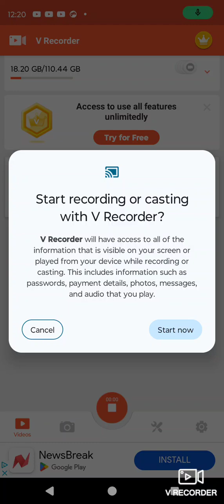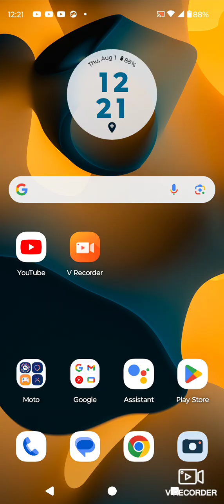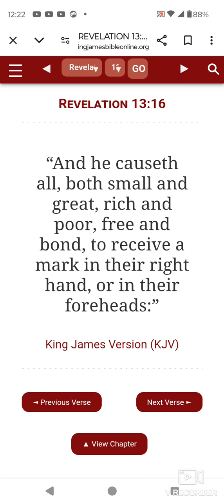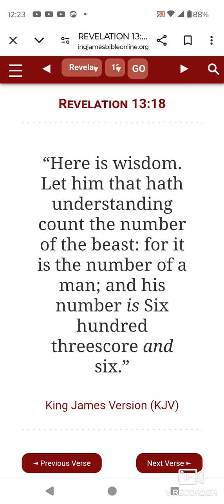M.O.T.B News/Peru inaugurates first CBDC pilot.Part 2.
Peru inaugurates first CBDC pilot.Part 2.